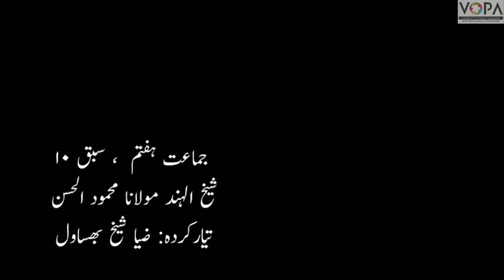7th | Urdu | Chap No.10 | شیخ الہند مولانا محمود الحسن | وضاحتی ویڈیو | VSchool